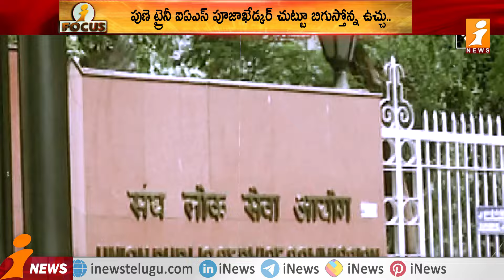ట్రైనీ ఐఏఎస్‌ కూసాలు కదులుతున్నాయ్‌ | UPSC Takes Serious Action Against Trainee IAS Pooja Khedkar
ట్రైనీ ఐఏఎస్‌ కూసాలు కదులుతున్నాయ్‌ | UPSC Takes Serious Action Against Trainee IAS Pooja Khedkar | iFocus